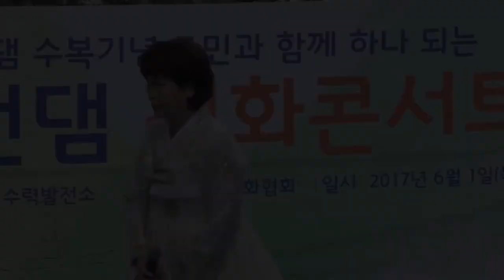'임진강에서 정호승', 시낭송/이명숙 [화천대 평화콘서트]